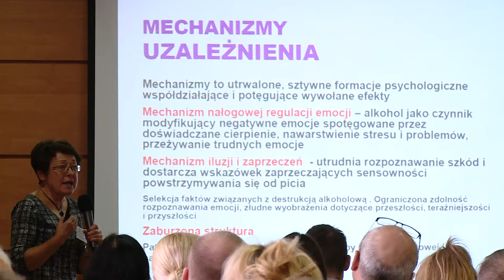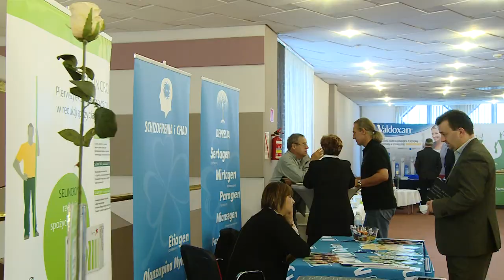TKB - Zagrożenia wynikające z uzależnień- konferencja - 17.10.2014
„Nowoczesne metody leczenia uzależnień i zaburzeń psychicznych. Alkoholizm i uzależnienia krzyżowe” to tytuł VIII Ogólnopolskiej Konferencji Naukowej, jaka odbyła się dzisiaj w Bełchatowie.

Wspólne aspekty uzależnienia od alkoholu i tytoniu. Stres zawodowy u pielęgniarek oddziałów psychiatrycznych- to jedne z tematów jakie poruszono na VIII Ogólnopolskiej Konferencji Naukowej jaka odbyła się dzisiaj w Bełchatowie.

Głównym tematem konferencji były metody leczenia uzależnień i zaburzeń psychicznych. Do grona najszkodliwszych narkotyków można zaliczyć przede wszystkim alkohol. Powodem, dla którego alkohol wyróżnia się, jest jego wyjątkowe miejsce w społeczeństwie, tradycyjny pogląd, iż korzyści ze spożywania go przeważają nad efektami negatywnymi.

Alkohol i nikotyna są często używane równocześnie. Pali 80-90% alkoholików, i to intensywniej niż reszta populacji, często do tego dochodzą narkotyki, i to takie nie wiadomego pochodzenia na przykład dopalacze- zaznacza Sławomir Wolniak ordynator Kliniki Wolmed.

Gośćmi dzisiejszej konferencji byli jedni z najlepszych specjalistów w kraju w dziedzinie uzależnień, między innymi prof. dr hab. Lucyna Golińska, prof. dr hab.n.przyr Jerzy Vetulani, czy Andrzej Komorowski.